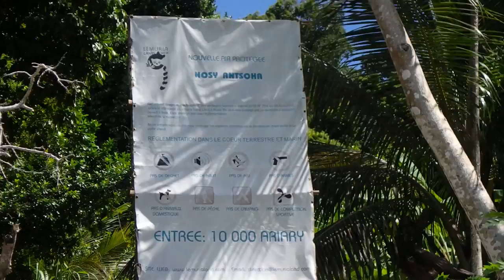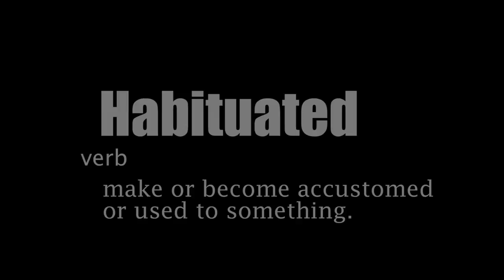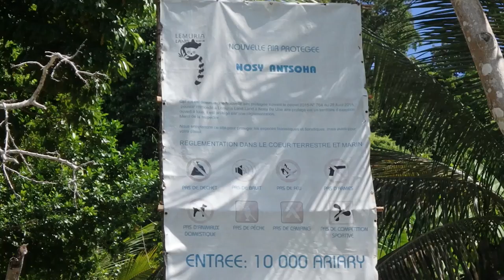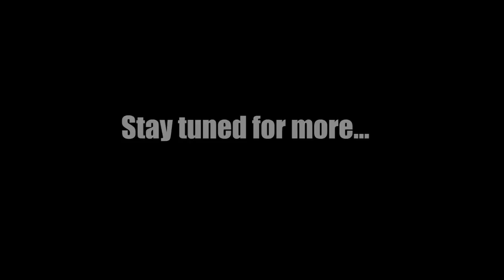Lemur on my BACK! | Wild Madagascar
On this episode we get on board our Charter boat Gecko (MadagasCat Charter) and head off to the first snorkeling destination. Here we find stunning crystal clear warm water filled with tropical fish!

After our first night on the boat we head onto Nosy Antsoha where we have an incredible intimate Lemur experience. The Island had endangered lemurs introduced onto it to help protect them. Some of the Lemur species include: the Crowned Sifaka, Black and White Ruffed Lemurs and several Brown lemurs. This was a truly special wildlife encounter that I will always remember!